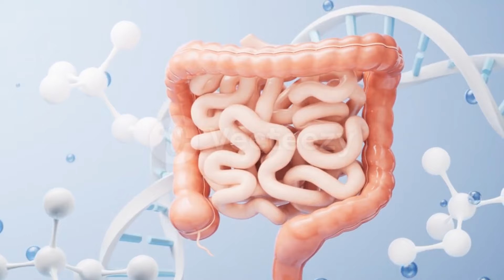MUST EAT 3 Best Anti-Aging Fruits Daily for BETTER Health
🌟 In this informative guide, we unveil the top three fruits that can help combat the signs of aging while boosting your overall well-being.

Learn about the powerful antioxidants, vitamins, and nutrients these fruits provide, and how they can enhance your skin's elasticity and radiance. Whether you're looking to maintain a youthful appearance or simply improve your health, incorporating these fruits into your daily diet is a game changer!

Join us as we explore:
🥭 The first fruit that packs a punch with its high vitamin C content.
🍓 The second fruit that is a powerhouse of antioxidants, perfect for fighting free radicals.
🍏 The third fruit that promotes collagen production and keeps your skin hydrated.

Don't miss out on these essential health tips! Watch now to find out how simple dietary changes can lead to a more youthful, energetic you.

YouTube Searchers:

3 Anti-Aging Fruits You MUST Eat Daily for Better Health
top 3 anti aging fruits
Improve Your Health by Consuming These 3 Anti-Aging
3 anti-aging fruits you must eat daily
the 3 fruits that reverse aging
anti aging fruits for skin
reverse aging
best fruit after age 50
what to eat after 50 years of age
Consume 3 Best Anti-Aging Fruits Daily for Better Health
For Better Health Eat 3 Best Anti-Aging Fruits Daily
EAT 3 Best Anti Aging Fruits Every Day
If You Want Better Health Eat Three Anti Aging Fruits Every Day
anti aging
live healthy after 50
health and longevity